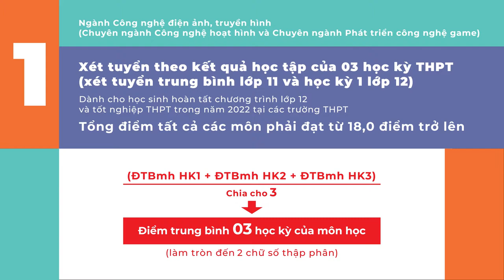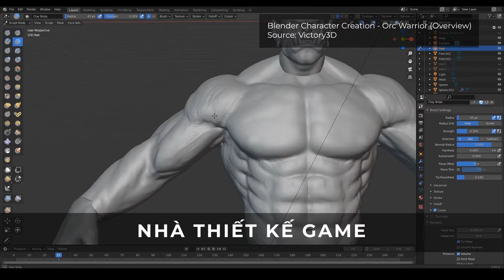[VLU] GIỚI THIỆU NGÀNH CÔNG NGHỆ ĐIỆN ẢNH - TRUYỀN HÌNH (CHUYÊN NGÀNH PHÁT TRIỂN CÔNG NGHỆ GAME)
Video giới thiệu ngành Công nghệ Điện ảnh - Truyền hình (chuyên ngành Phát triển Công nghệ Game) Trường Đại học Văn Lang.

Ngành Công nghệ Điện ảnh – Truyền hình tại Văn Lang là ngành học giao thoa giữa một người viết, nghệ sĩ và kỹ sư công nghệ, người học cần có kiến thức tốt về khoa học tự nhiên để phát triển phần mềm thiết kế; có kiến thức về văn học để phát triển khả năng xây dựng kịch bản, lời thoại, diễn xuất nhân vật, … có tư duy nghệ thuật tạo hình để xây dựng và phát triển nhân vật cho phim hoạt hình và game, … Thí sinh cần nuôi dưỡng đam mê, khát khao sáng tạo và đổi mới để tạo tác phẩm mang dấu ấn cá nhân.

Chương trình đào tạo nhằm mục tiêu trang bị cho sinh viên khả năng phát triển năng lực độc lập, hình thành ý tưởng, phương án thiết kế và triển khai thực hiện các dự án từ đơn giản đến phức tạp cho hoạt hình và game trên nền tảng công nghệ kỹ thuật số; giáo dục cho sinh viên hướng đến nghề nghiệp trong ngành công nghiệp hoạt hình và game số: Hiểu quy trình tiền sản xuất, sản xuất, xử lý hậu kỳ và kinh doanh phát triển sản phẩm hoạt hình và game theo luật bản quyền và sở hữu trí tuệ; hòa nhập và gắn kết với môi trường hoạt động chuyên môn theo xu hướng quốc tế.